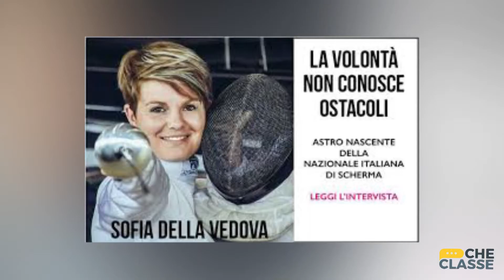CheSocial | Sofia della Vedova